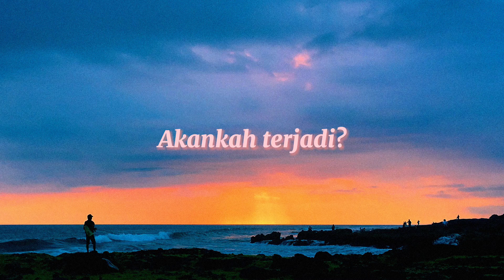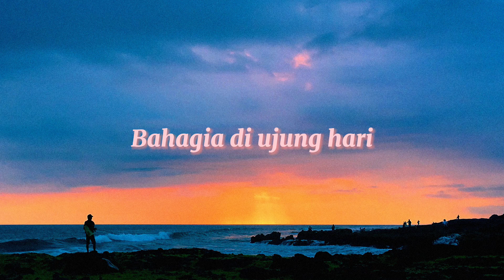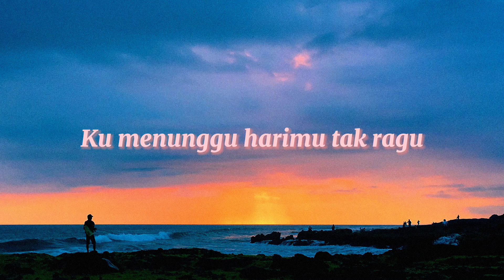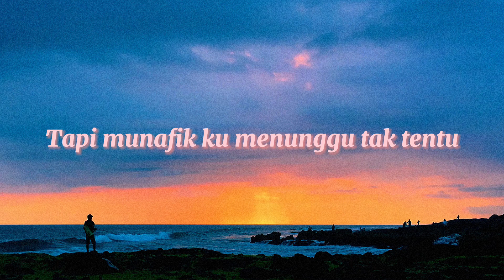Munafik-Ziva Magnolya Lyrics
Lyrics songs

Coba.. coba menatap kesana
Adakah jalannya?
Kita akankah berakhir bersama?
Ataukah tak bisa?
Mimpi tapi tak berani
Ingin pergi tak bernyali
Bahagia di ujung hari
Akankah terjadi?
Tapi munafik ku menunggu tak tentu
Bila tak kunjung datang kepastian tentang waktu
Ku menunggu harimu tak ragu
Yakinkan diriku kita tak sekedar buang waktu
Ataukah tak bisa?
Akankah terjadi?
Bila kelak untukku
Rela aku kan menunggu
Asal pastikan kau tahu
Akulah yang kau tuju

Ziva Magnolya’s official music video for single ‘Munafik’ (From The Album: Magnolya)

Audio:
Written by Iqbal Siregar, Denis Ligia, Ziva Magnolya
Produced by SOIN

Music Video:
Starring: Ziva Magnolya & Chicco Kurniawan
Produced by @kausa.xyz
Director: Isdam Atrahadena
Producer: Irsyad Izzeddin B
Creative Director: Vega Prabumi
Director of Photography: Riansyah Pramadhan
Art Director: Cyntia Chaterin & Alfi Rizky Nugraha
Stylist: Wingky @thewwstylist
Make Up Artist: Ghalih Maharani
Hairdo: Mela Yusiana